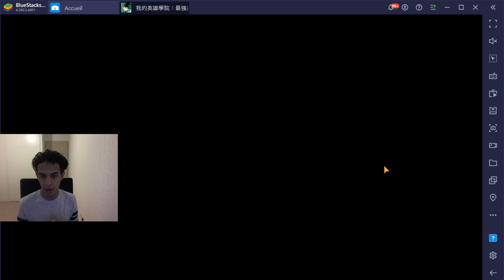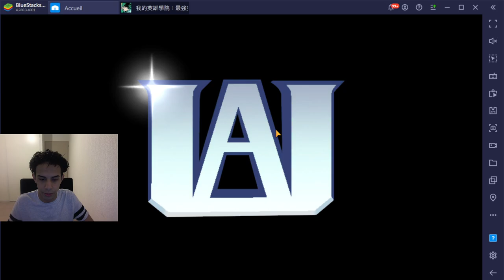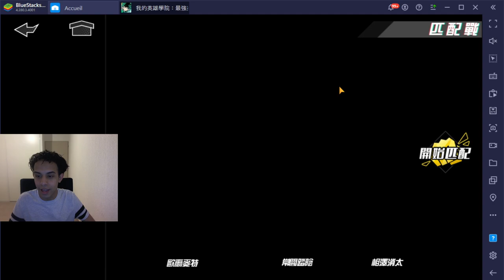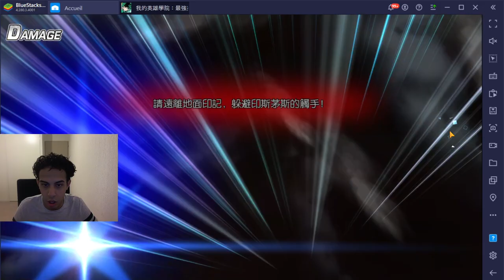ALL MIGHT UN PERSO INCROYABLE PVE/PVP.... SUR MY HERO ACADEMIA THE STRONGEST HERO